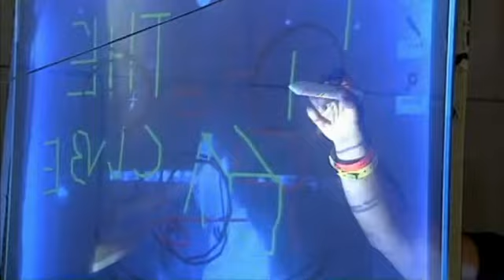Steve Reich, premio Fronteras en Música Contemporánea 2013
El Premio Fundación BBVA Fronteras del Conocimiento en la categoría de Música Contemporánea ha sido concedido en su sexta edición a Steve Reich, por "una nueva concepción de la música, apoyada en la utilización de elementos realistas, vinculados a la vida cotidiana, y elementos provenientes de las músicas tradicionales de África y Asia". Reich "ha abierto nuevas vías, creando un diálogo entre cultura popular y culta, entre modernidad occidental y tradiciones extraeuropeas, logrando una feliz combinación de complejidad y transparencia".